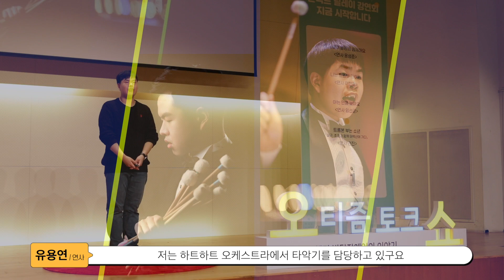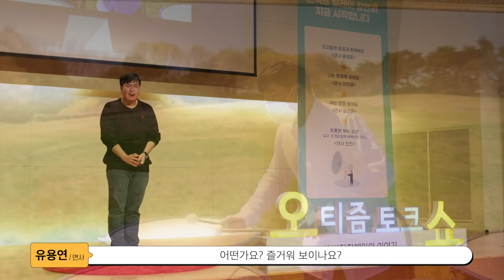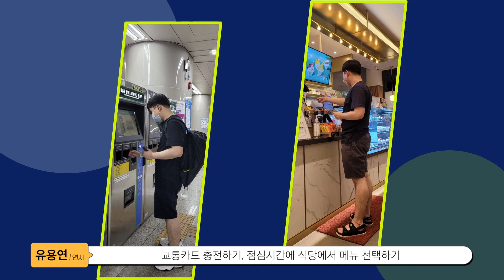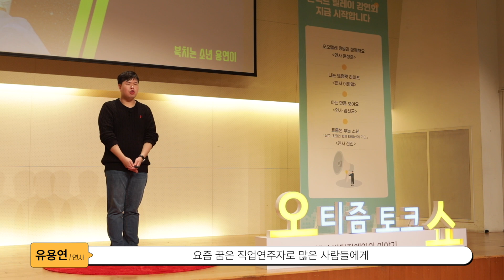[오티즘 토크쇼] 유용연 발달장애인 연사 ㅣ 북치는 소년 용연이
‘발달장애인 연사들의 세상을 바꾸는 시간’ [오티즘 토크쇼]

오티즘 토크쇼는 평소 우리가 궁금했던 발달장애인의 삶, 그들의 꿈과 도전 등 다양한 주제의 이야기를 발달장애인 연사의 강연을 통해 직접 알리고, 주체적이고 진취적인 발달장애인의 모습을 세상에 알리고자 합니다!

네 번째 강연자는 ‘유용연 연사’입니다.
강연 제목 : 북치는 소년 용연이

타악기 장인, 유용연 연사의 소소한 행복에는 어떤 것들이 있을까요? 영상을 통해 확인해주세요~

※ 본 강연회는 서울특별시의 후원으로 제작되었습니다.